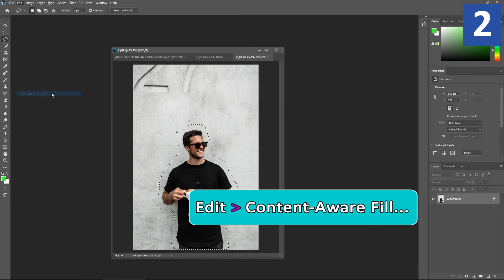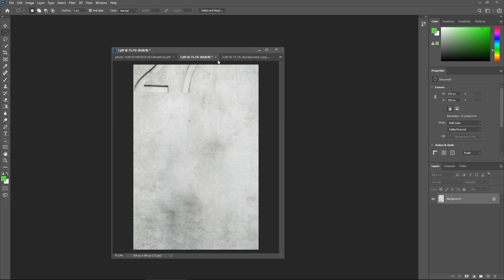2 Easy Ways to Remove a Person and Text from a Photos in Photoshop 2020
- Photoshop Tricks: Two Easy Ways to Remove a Person & Text from a Photos in Phtoshop 2020

- How to Remove People from the Background in Photoshop 2020.

- How to Remove Text from Image in Photoshop 2020

- How to remove people & text from a picture in Photoshop 2020

Merci.